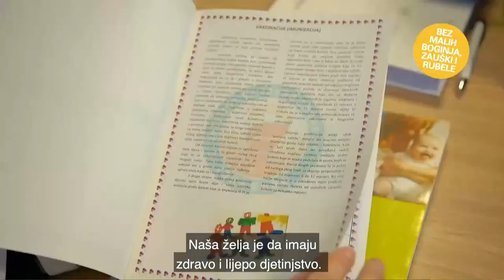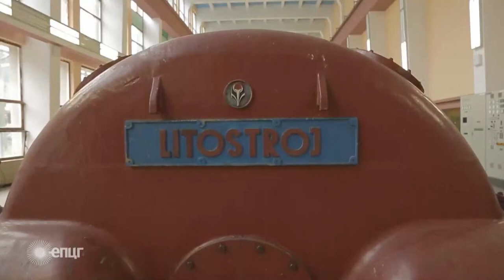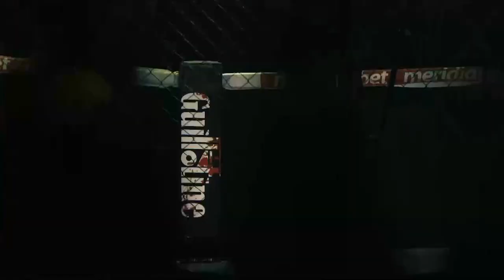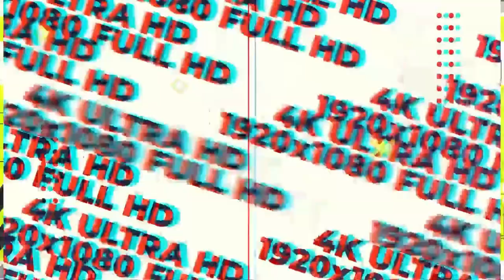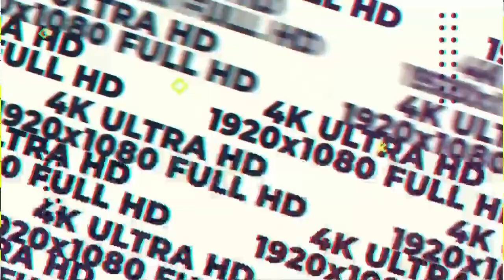Mini fudbal | MNE vs ALB | Prijateljska | 18.03.